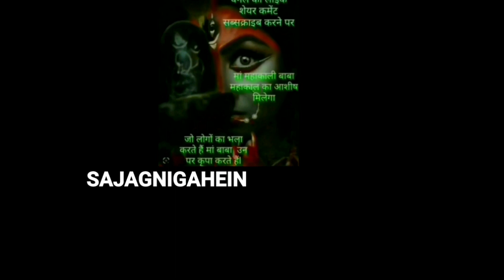बसनाभाजपाप्रत्याशीडॉ.संपतधुआंधारजनसंपर्क sajagnigahein trending indianews basna election23 drsampat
बसनाभाजपाप्रत्याशीडॉ.संपतधुआंधारजनसंपर्क

बसनाडॉ.संपतकोहजारोंसमर्थकोंनेदीशुभकामनाएं